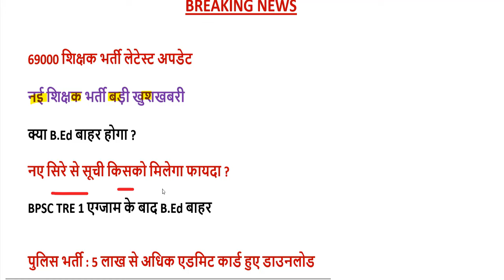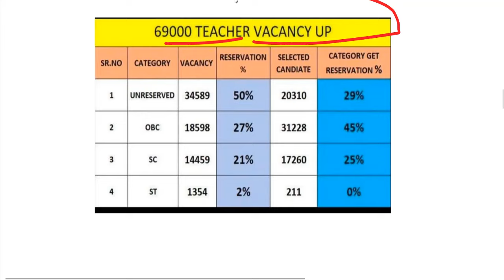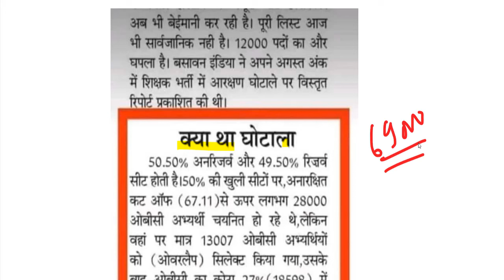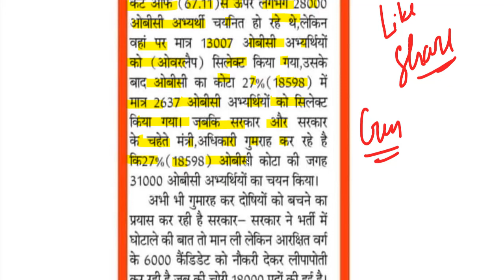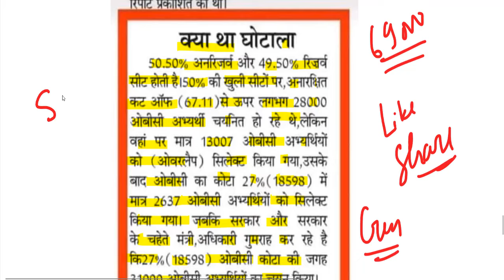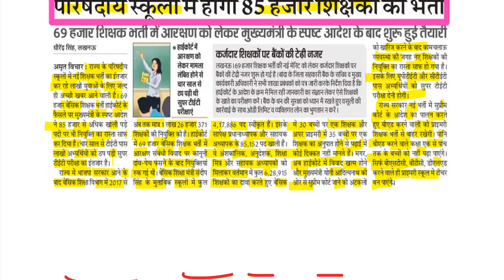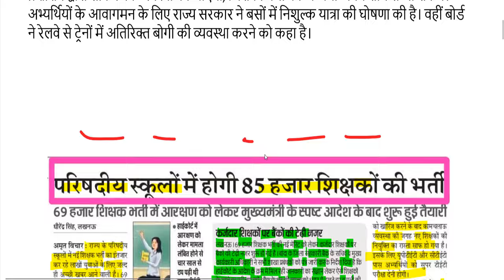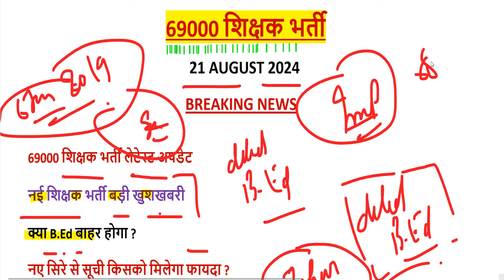69000 shikshak bharti news today / 69000 shikshak bharti revised result